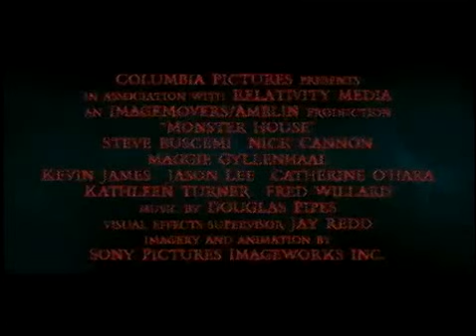Monster house Reel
I put all sounds design on footage except dialog for Demo purpose only